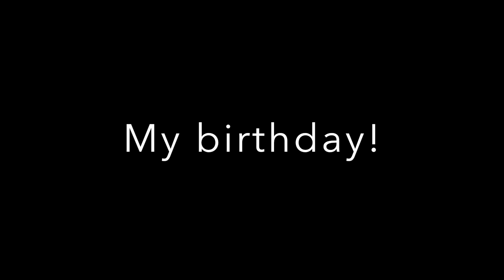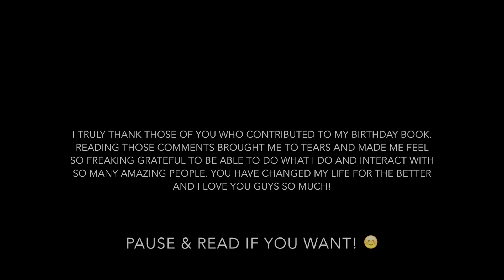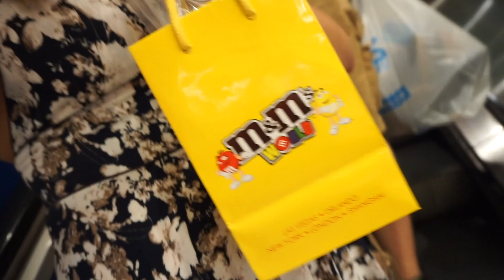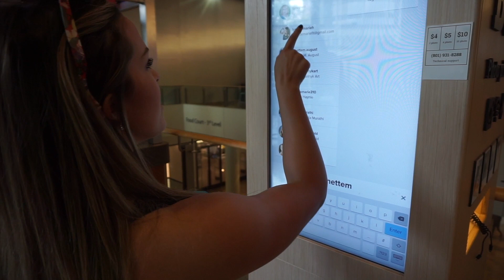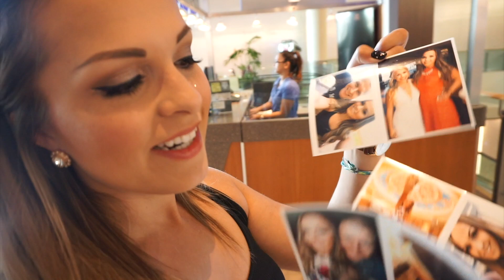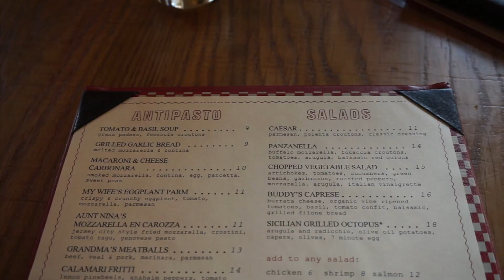VEGAS VLOG | My 25th Birthday